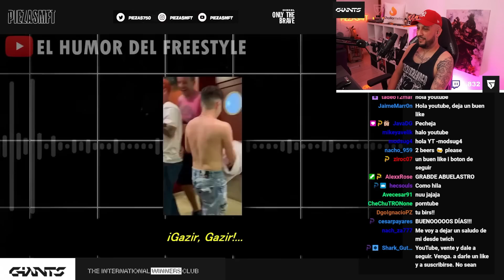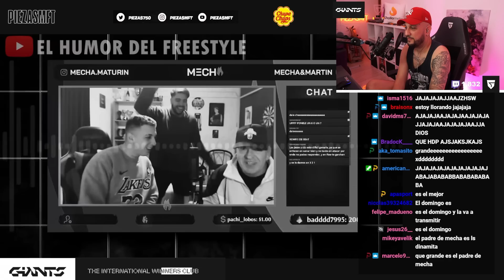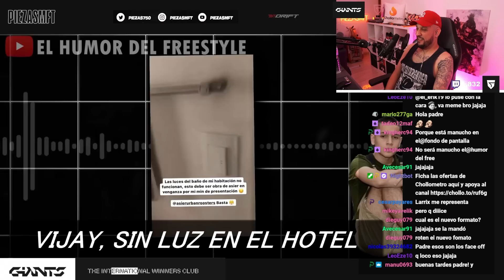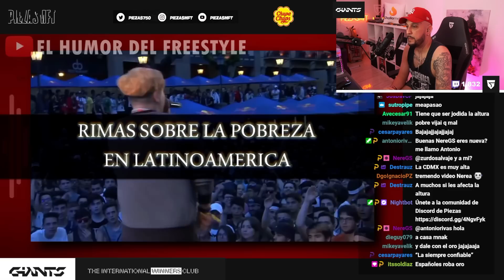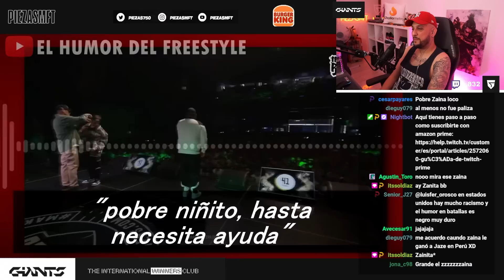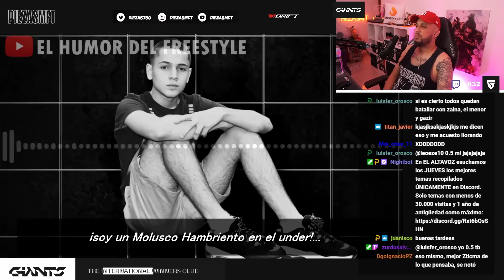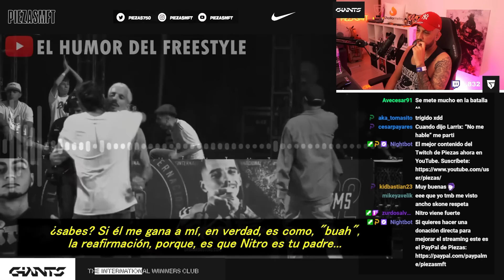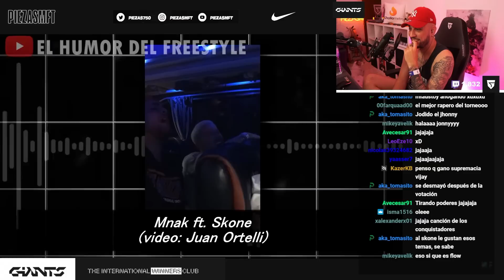✨ EL VERDADERO MVP ✨ PIEZAS REACCIONA A EL HUMOR DEL FREESTYLE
PIEZAS reacciona al Resumen Random de El Humor del Freestyle sobre la FMS Internacional J2.